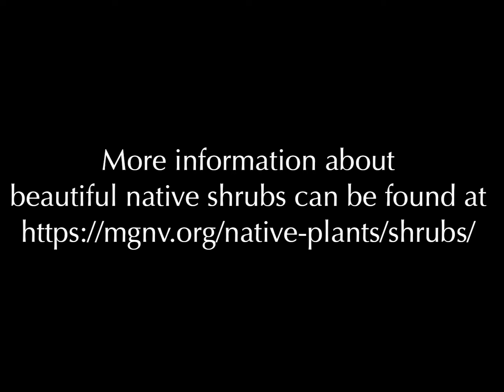Beautiful Native Shrubs with Outstanding Flowers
Enjoy glimpses of shrubs native to the Mid-Atlantic region that have especially beautiful flowers.